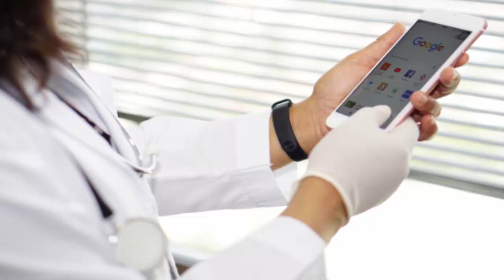بنعمي ..طبيبة تمثل المغرب في مؤتمر الكلية الأمريكية للجراحين بسان فرانسيسكو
على طريق البحث العلمي في المجال الطبي، تشق الطبيبة المقيمة بالمركز الاستشفائي الجامعي ابن سينا، سارة بنعمي، مسارا متفردا كانت آخر محطاته تمثيل كلية الطب والصيدلة التابعة لجامعة محمد الخامس بالرباط، في مؤتمر علمي لإحدى المؤسسات العريقة في المجال: الكلية الأمريكية للجراحين، لتكون بذلك نموذجا ناجحا لشباب يحمل على عاتقه مسؤولية الاجتهاد في تحصيل العلم، ويسعى لتمثيل بلده بشكل مشرف في أرقى المحافل الدولية.

تخطو سارة، الطبيبة المقيمة بمصلحة الجراحة بالمركز الاستشفائي الجامعي، والبالغة من العمر 26 سنة، بثبات، خطوات حثيثة من أجل تكريس اسم لامع في مجال البحث العلمي، حيث مثلت مؤخرا بسان فرانسيسكو بالولايات المتحدة، فريقا من الزملاء والأساتذة بكلية الطب والصيدلة بالرباط، في أشغال المؤتمر العلمي للكلية الأمريكية للجراحين، من خلال تقديم عرض حول مقال جماعي، يناقش موضوع "تواصل الفريق في أقسام العناية المركزة: تحليل للشبكة الاجتماعية".

"أفتخر كثيرا بكوني مثلت كلية الطب وبلدي المغرب في هذه التظاهرة العالمية المرموقة"، تقول سارة، التي التحقت بكلية الطب والصيدلة بالرباط في 2011، بنبرة صوت مفعمة بالحيوية والتوق لتحقيق المزيد من الإنجازات في مجال تخصصها، في تصريح لوكالة المغرب العربي للأنباء، إذ شكلت المشاركة في المؤتمر العلمي، الذي يعد مرجعا في المجال وفضاء لاتخاذ أهم القرارات في ما يخص الممارسات الطبية المعتمدة في الجراحة الباطنية، فرصة هامة للقاء بممارسي المهنة من مختلف الأقطار.

وتفتخر سارة أيضا بكون نشر المقال العلمي موضوع المشاركة، في عدد أكتوبر 2019 من "مجلة الكلية الأمريكية للجراحين"، المصنفة ضمن المجلات العلمية الخمس الأولى في مجال الجراحة الباطنية، يمكن من إدراج إحالة علمية على جامعة محمد الخامس في هذه المجلة العريقة.

أنماط التواصل بين أعضاء الفريق الطبي داخل أقسام العناية المركزة، موضوع أطروحة سارة، والمندرج في إطار المواضيع المرتبطة بالصحة العمومية وتعزيز الصحة، يعد موضوعا رائدا بالمغرب. إذ يروم تقديم تحليل لنمط الاشتغال وآليات التواصل بين أفراد الفريق الطبي داخل قسم العناية المركزة بالمركز الاستشفائي الجامعي ابن سينا بالرباط، بشكل متفرد، للقيام بتشريح دقيق لبنية شبكته، وذلك بهدف تحسين التكفل بالمريض. إذ أن العلاج، كما توضح سارة، لا يرتبط فقط بالطبيب المعالج، بل بكافة أعضاء الفريق ومدى الانسجام بينهم، ومن ثم ضرورة الانكباب على كيفية تحسين الخدمات العلاجية المقدمة للمرضى.

إنجاز باهر بالنسبة لابنة الرباط، الطبيبة المقيمة بمصلحة الجراحة، التي حصلت، منذ أكتوبر الماضي، على عضوية جمعية المقيمين والمنتسبين للكلية الأمريكية للجراحين (American College of Surgeon Resident and Associate Society)، وهو البرنامج الذي يمكن المتدربين الشباب في المجال الطبي من المشاركة في مختلف الأنشطة التي تنظمها الكلية، وتطوير الكفاءات.

تعبر الطبيبة المقيمة الشابة، عن الفخر بالانتماء لهذه المؤسسة الأمريكية العريقة في المجال الطبي، إذ يتيح لها الاطلاع على مختلف مجالات البحث العلمي وتطوير مداركها في مجالات شتى، حيث يستفيد المنخرطون في الجمعية الأمريكية للجراحين من فضاء للتواصل مع أبرز الأساتذة عبر منصة إلكترونية للتبادل وأيضا من خلال المؤتمرات العلمية، وبالتالي مراكمة خبرات متميزة.

اللقب الذي حصلت عليه سارة بنعمي (Resident Associate Surgeon) بالكلية الأمريكية للجراحين، يعد نتاج مسلسل تقييم دقيق وصارم اجتازته بنجاح، تقوم به هذه المؤسسة الأمريكية العريقة، حيث تشهد بتميز المسار التكويني للطبيبة الجراحة والتدريب الذي تلقته خلال هذا المسار، وكذا مؤهلاتها المهنية وكفاءتها في مجال الجراحة. وتؤكد سارة أنها حظيت بالتشجيع على مستوى جامعة محمد الخامس، فضلا عن الدور الهام الذي يضطلع به الأساتذة في التأطير والتوجيه.

وترجع سارة نجاحها إلى التشجيع الذي حظيت به في المحيط الأسري، وهي التي حلمت بارتداء الوزرة البيضاء منذ الطفولة، و أيضا إلى التأطير الذي يقدمه الأساتذة خلال المسار الدراسي، إذ ينقلون للطلبة، كما تؤكد سارة، أساسيات مهنة الطب وكيفية تطويرها.

كما تضع سارة على عاتقها مسؤولية النهوض بالبحث العلمي في المجال الطبي، حيث شاركت، بمعية عدد من الزملاء والأساتذة، في تأسيس "الجمعية الطبية من أجل البحث والصحة" (Medical Society for Research and Health)، وهي منظمة غير حكومية لا تهدف للربح، تعمل على تشجيع الابتكار وذلك من أجل تحفيز البحث العلمي في الطب والصحة العمومية، والنهوض بجودة العمل المنجز في هذا المجال.

وتؤكد الطبيبة المقيمة الشابة، التي تحلم بالانضمام بشكل كامل كزميلة للكلية الأمريكية للجراحين، أنها تطمح لإنجاز مزيد من العمل من أجل تطوير البحث العلمي في مجال الجراحة الباطنية بالمغرب